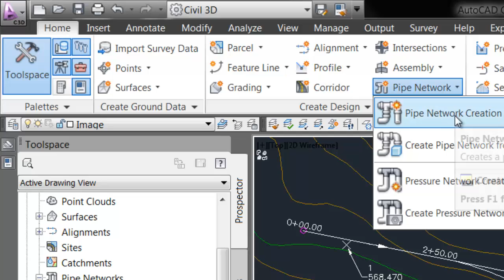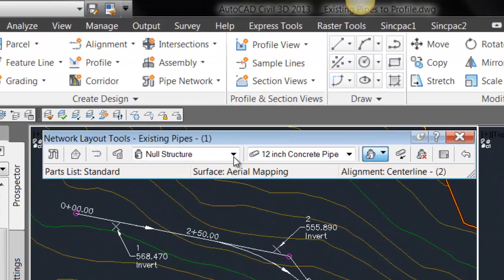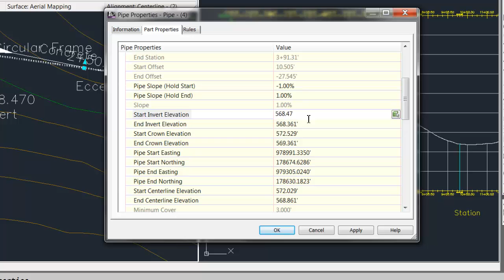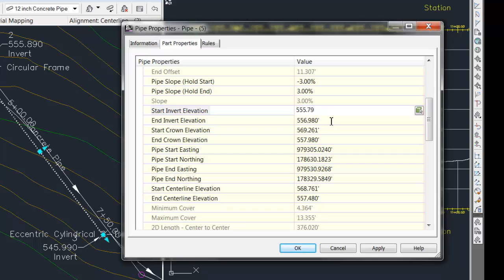How to add existing Pipes to Profile, Civil 3D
This video shows how to create a pipe network, edit invert elevations and add network to existing profile.